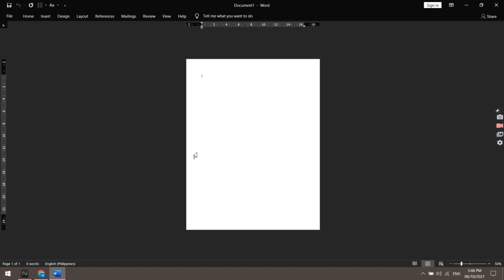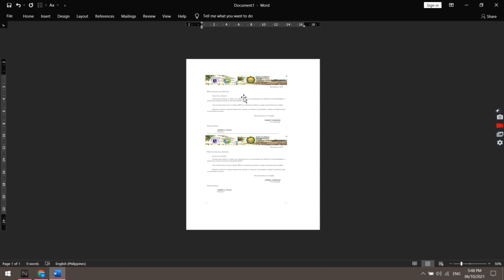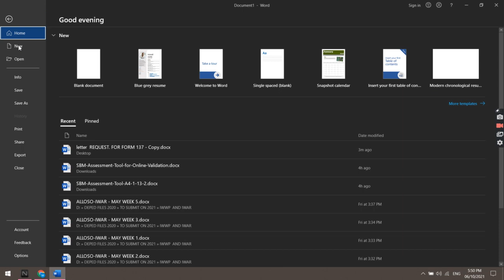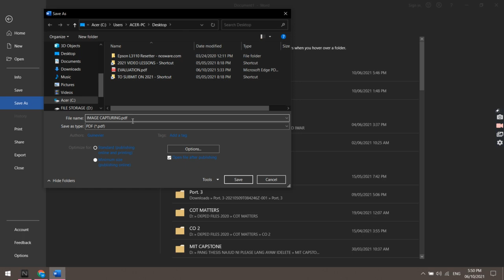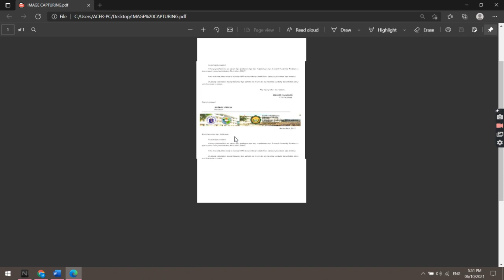How to Convert Image File to PDF Format (Bisaya Version)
For SBM Evaluation Purposes only